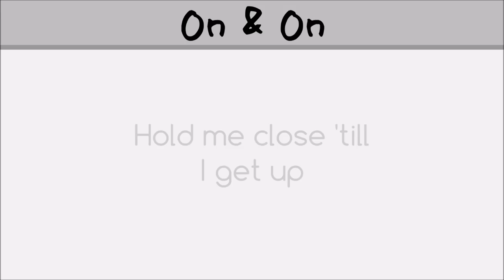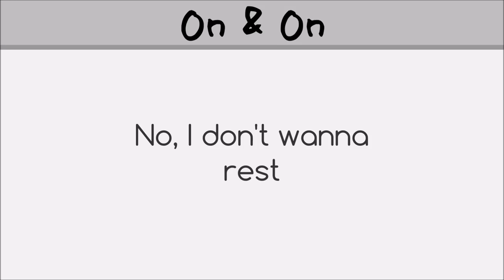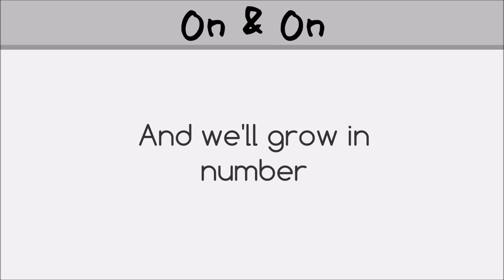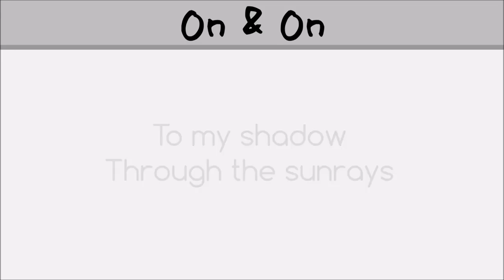ON & ON -Cartoon ft.Daniel Levi (Lyrics Video)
this video doesn't beong to me

ig and snap : aynamathew1